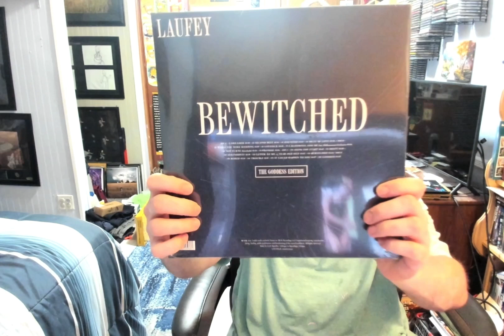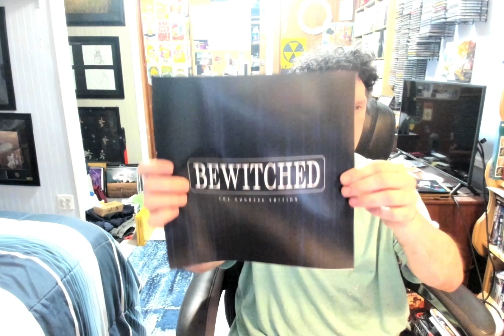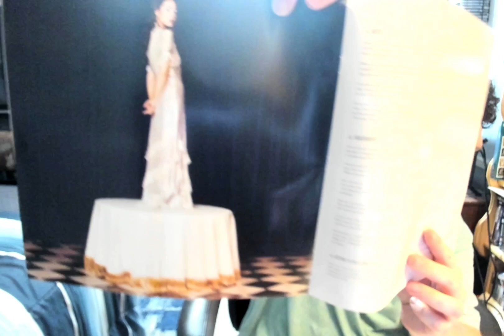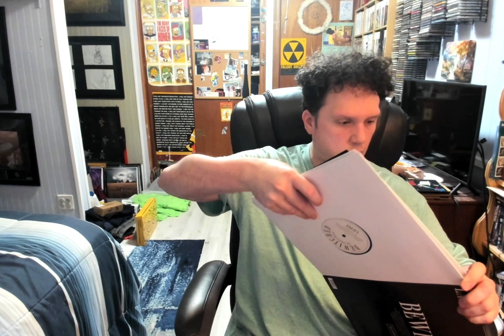Target and Vine stuff for YouTube 9 2 24 2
I got a new album and some stuff from Vine.